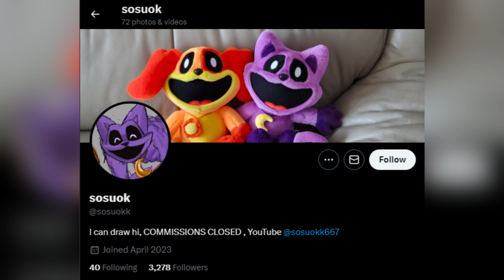Catnap x DogDay " Delusional, Catnap " Poppy Playtime Chapter 3 Comic Dub 16+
Delusional, Catnap
➽Follow the artist:
➽Video edited and voised by: Nynia